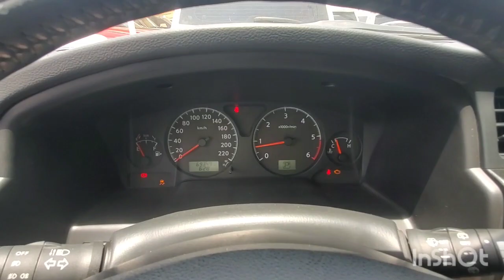Inspected - Nissan Patrol Safari 2019 || Autohub